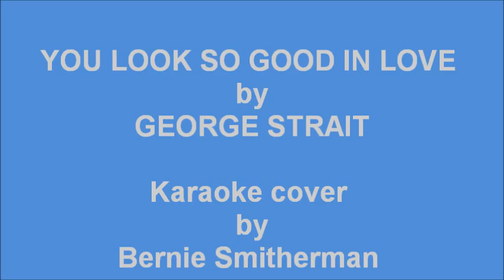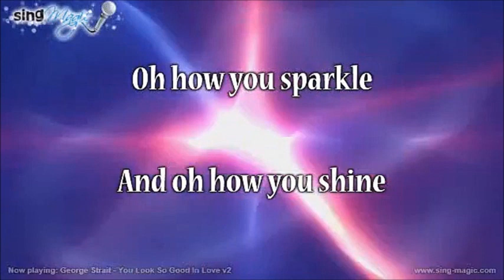YOU LOOK SO GOOD IN LOVE by GEORGE STRAIT - - COUNTRY - - Karaoke cover by Bernie Smitherman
"You Look So Good in Love" is a song written by Glen Ballard, Rory Bourke and Kerry Chater, and recorded by American country music artist George Strait. It was released in September 1983 as the lead single from his album Right or Wrong. It was also recorded by Mickey Gilley in 1983, appearing on his album You've Really Got a Hold on Me.
I really enjoy singing George Strait songs. He is an absolute Country Legend.
My videos can be found on my Playlist listed as Bernard - Karaoke.